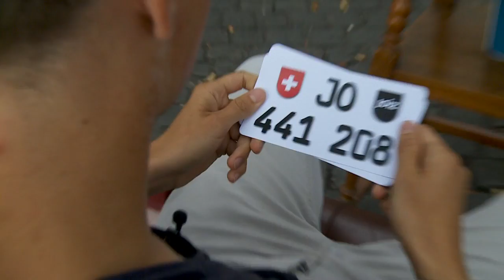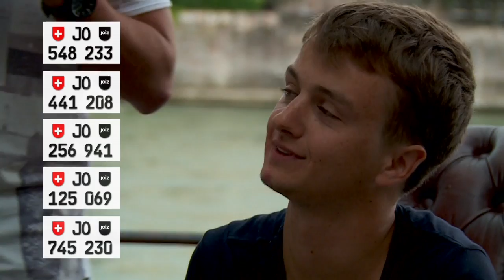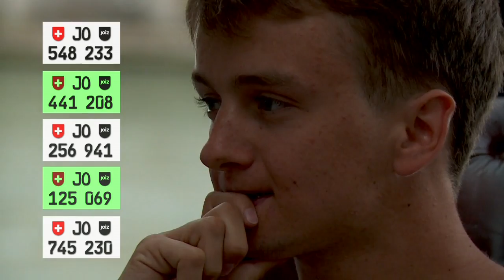Gesucht: cooles Superbrain! - TCS Cooldown Challenge mit Johannes und Fredi - Basel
Johannes und Fredi müssen sich Autonummern merken! Einfach?! Nicht, wenn der Gegner so richtig nervt!

Wie cool bleibst du, wenn der Stress und der Zeitdruck steigen? Zittern dir die Hände, wenn Geschicklichkeit und Tempo gefragt sind? Fahren deine Hirnzellen Karussell, wenn du in den Stress kommst?